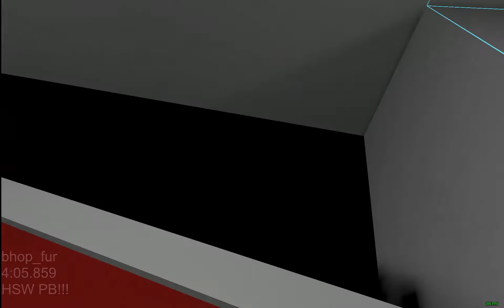PB!!!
^ song link